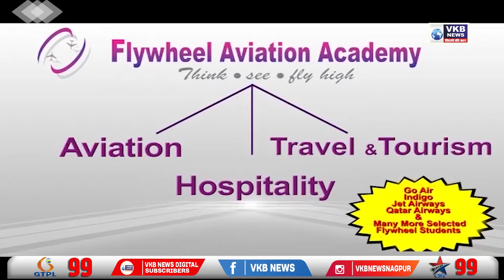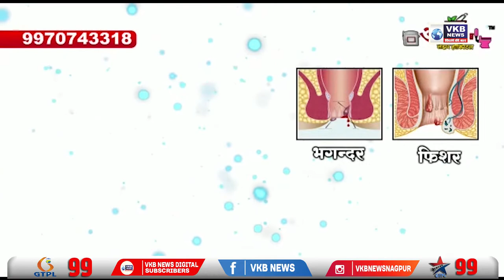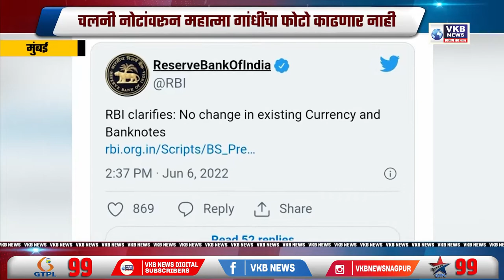RSS च्या 6 कार्यालयांना उडवण्याची धमकी , व्हाट्सअप चॅट व्हायरल